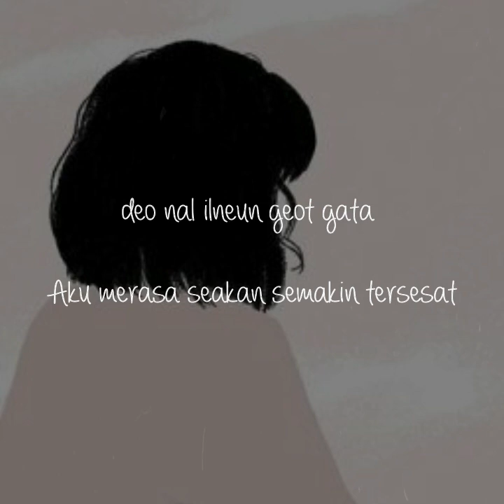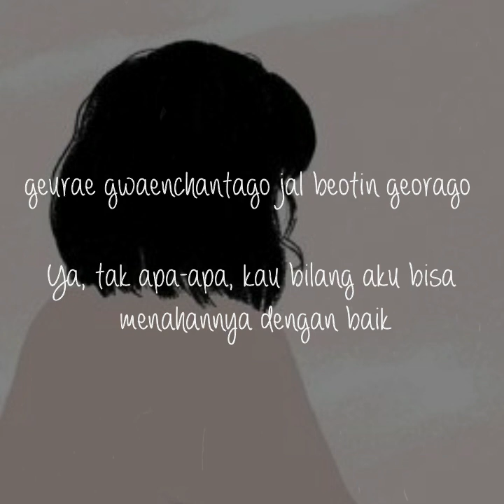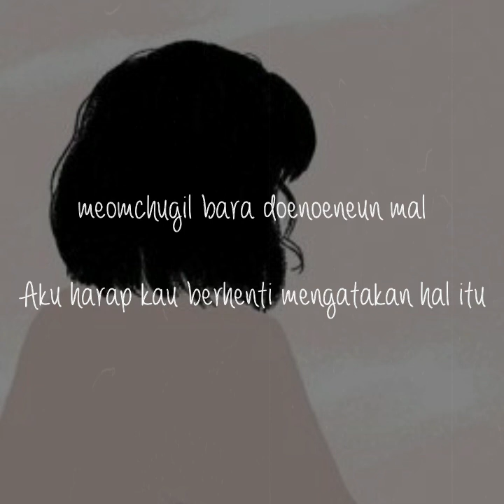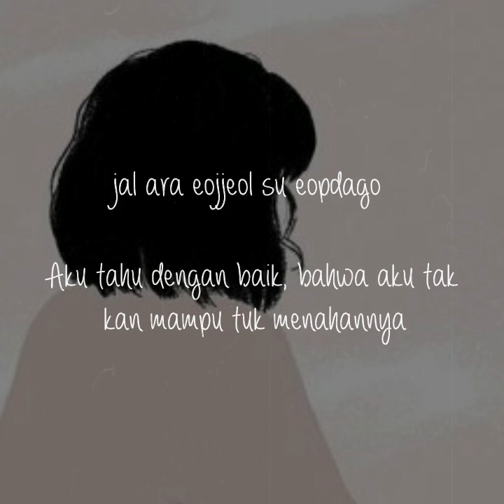BAEK JI WOONG A WEARY NIGHT SUB INDO